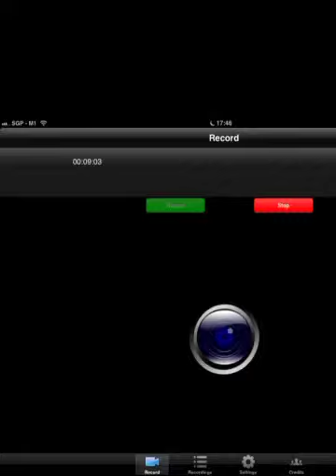FunRun w/ Jarrell Ng "It's the IPad!!"